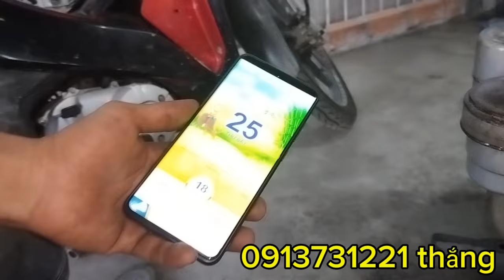siêu phẩm NSA 50 đạn nước nhờ anh em tham khảo!